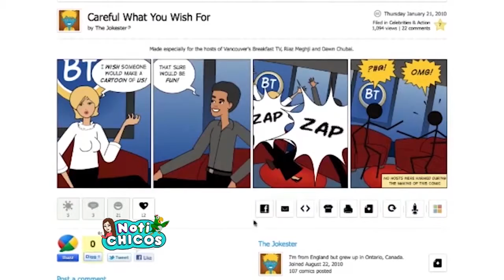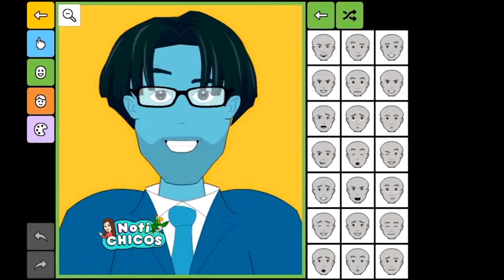Aplicación Pixton | Tecnochica | Notichicos cap 63